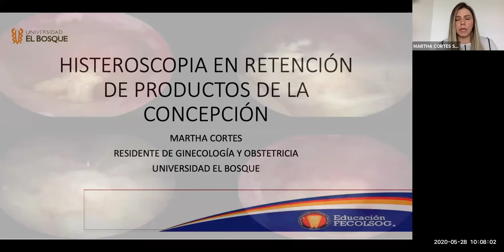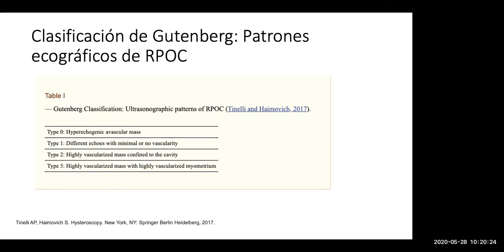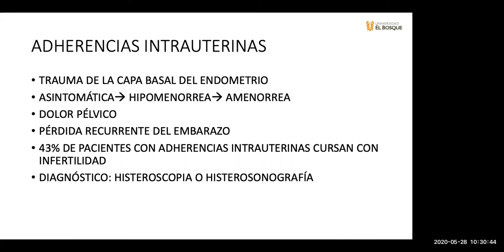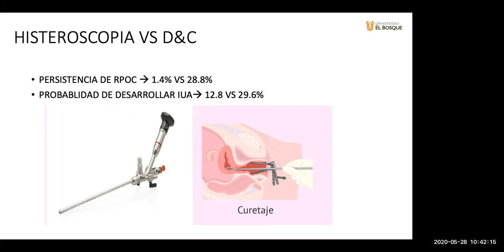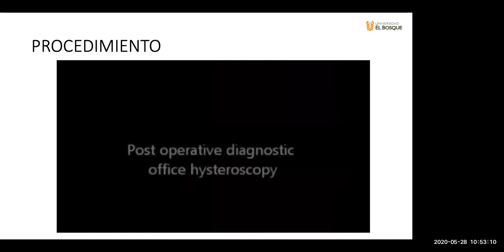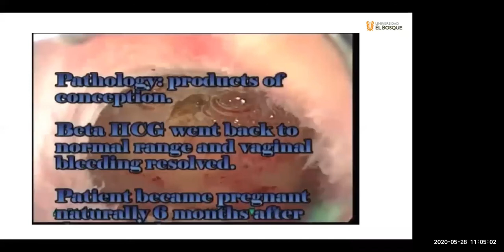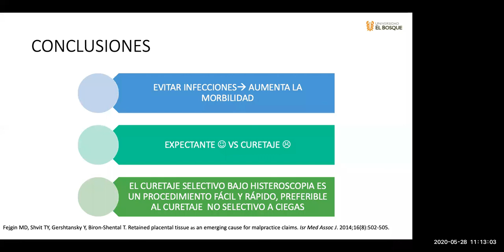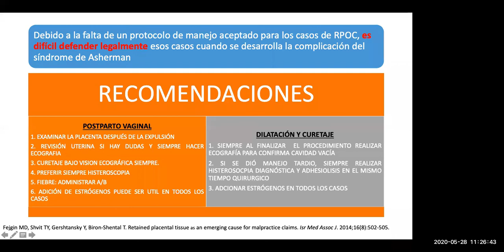Histeroscopia en retención de productos de la gestación - MAY 28